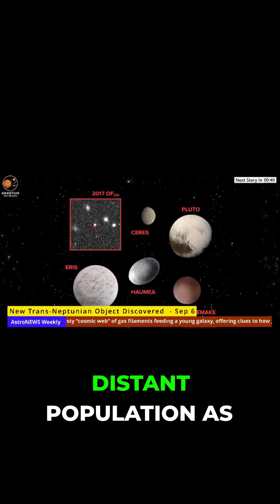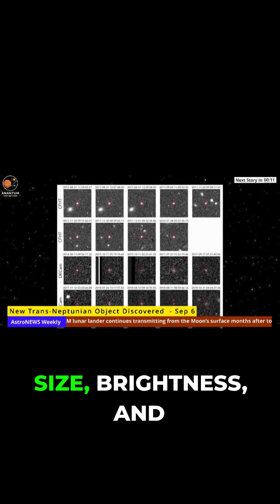New Mega-Planet Found Beyond Neptune! 😱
Exciting news alert! A new mega-planet has been discovered beyond Neptune! 😱🌌🔭